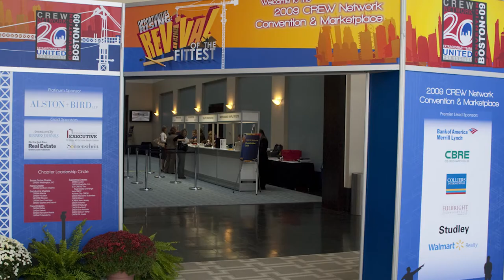Meet 2018 CREW Network President Tara Piurko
Tara Piurko is 2018 president of Commercial Real Estate Women (CREW) Network, the industry’s leading advocate for the advancement of women in commercial real estate. Piurko is the first Canadian to serve as CREW Network president.

Piurko specializes in and leads Blakes land development, real property assessment and taxation, and municipal law subspecialty. She has been a member of Toronto CREW since 2007 and has held various leadership positions since 2009. Piurko was elected to the Toronto CREW Board of Directors in 2012 and in 2014 served as president. In 2017, Tara was selected by her peers for inclusion in the 12th Edition of The Best Lawyers in Canada for her work in Municipal Law.